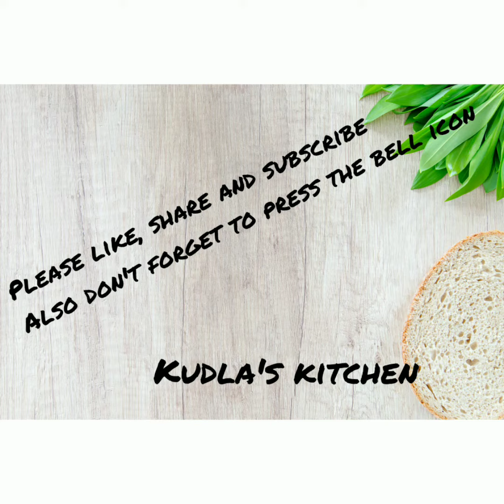CarrotHalwa GajarKaHalwa SimpleCarrotRecipe KudlasKitchen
CARROT HALWA

Carrot - 1kg
Milk - 200ml
Sugar - 5 tbsp
Ghee - 5tbsp
Dry Frutis
Crushed Elaichi - ¼ tsp